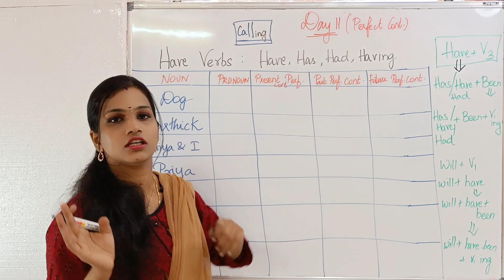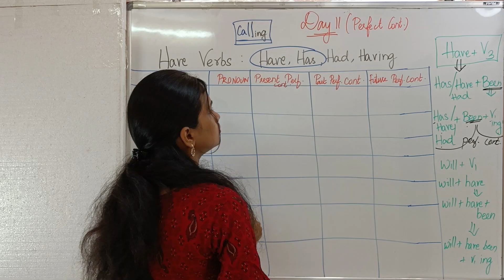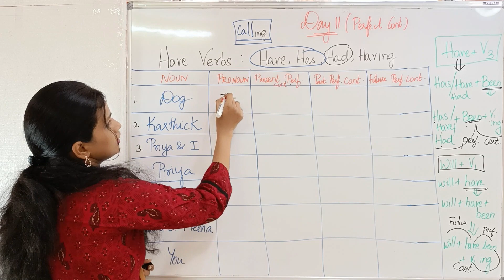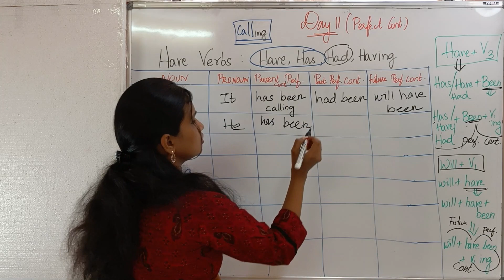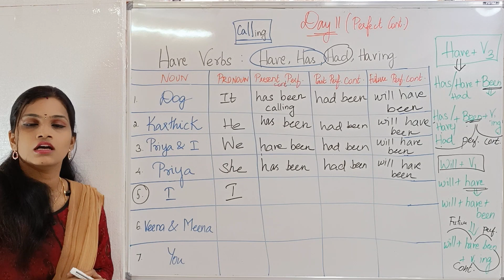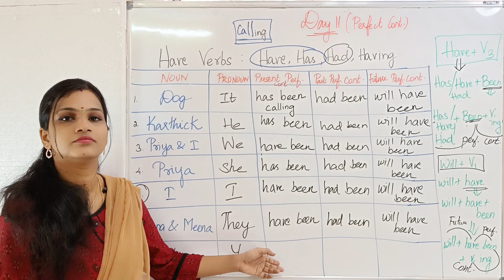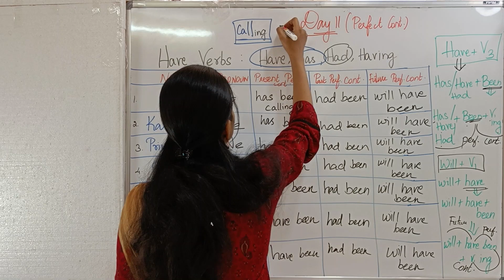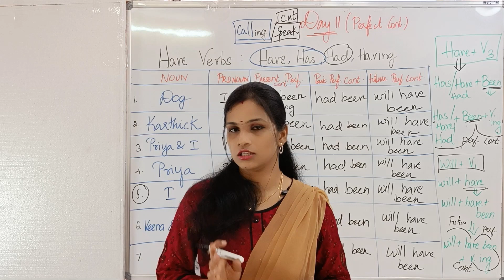DAY 11 - Type 1 | S+V | Perfect Continuous Tense - 45 Days Spoken English- Sentence Formation Course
This series will especially deal with the major problem that most people face when they want to speak/write in English - 'How to form a correct sentence in English?!'.

Today, we will form simple sentences in type 1 i.e. Subject- Verb in all the three Perfect Continuous forms viz. Present Perfect Continuous, Past Perfect Continuous, and Future Perfect Continuous.

Do follow daily videos to learn completely without any disconnect. And make sure to complete the tasks given in every video.